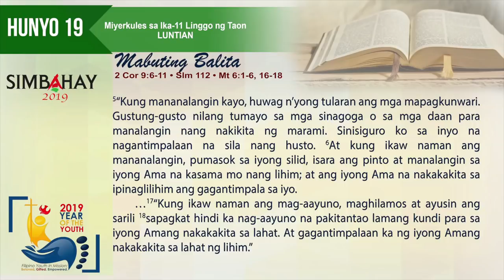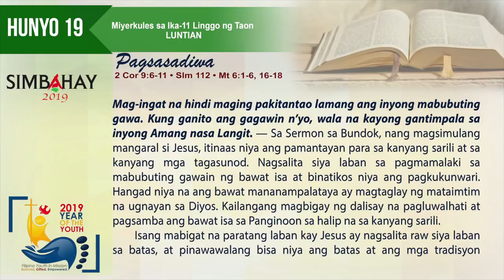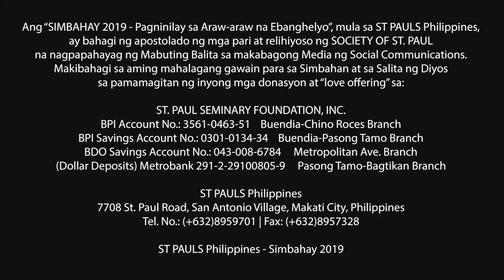Simbahay I Miyerkules ng Ika-11 Linggo sa Karaniwang Panahon I Hunyo 19, 2019